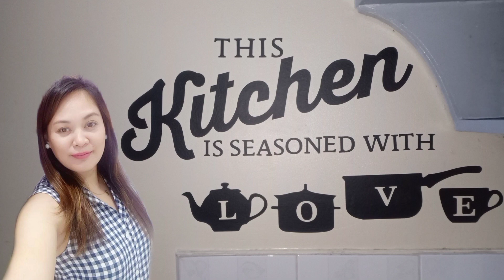CHAMPORADO / KWEEN ELLE